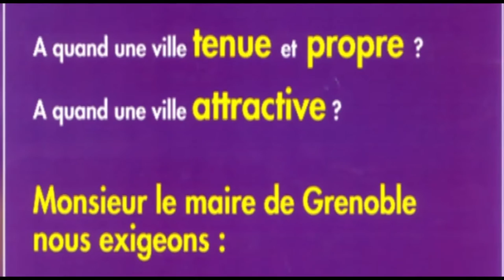Yann Mongaburu sur les projets "Métrocâble" et d'autoroutes à vélo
Yann Mongaburu est vice président de la métropole en charge des déplacements et président du SMTC.
Extrait de Cap Info, TéléGrenoble le 2 novembre 2015.